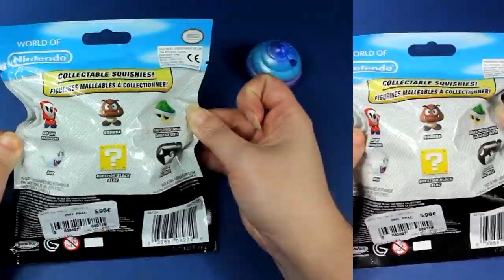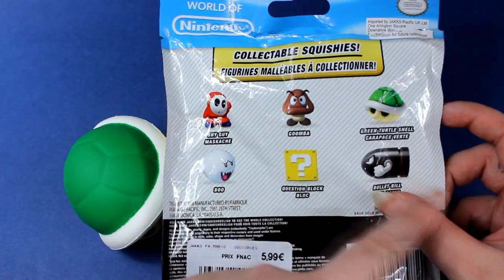[Boosters Surprises] OUVERTURE de 3 boosters Mario